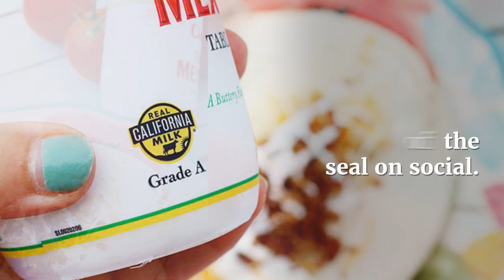Help those affected by Hurricanes Harvey and Irma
Help the victims of Hurricanes Harvey and Irma. Look for the Real California Milk seal on your favorite dairy products at your
local grocery store. Share a picture on social media with the hashtag SealsForGood 🐮 REAL CALIFORNIA MILK will donate $5 to Great American Milk Drive (up to $20k) Exp. 12/31